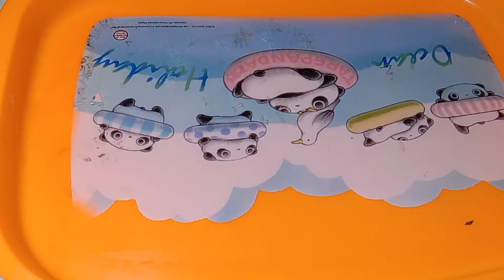BARU‼️KREASI OLAHAN KENTANG || CEMILAN KENTANG || RESEP KENTANG YANG ENAK DAN GURIH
Terimakasih yang sudah berkunjung ke Chanel profitya davie semoga sehat selalu.
Oya kali ini saya mau berbagi resep cemilan sederhana dan enak, kreasi olahan kentang yang enak dan mudah, resep ini cocok juga untuk ide jualan.

Bahan bahan :
300 gram kentang
5 siung bawang putih
1/4 sdt garam
1/4 sdt lada bubuk
1/4 sdt kaldu bubuk
3 Sdm terigu
4 sdm maizena
1 tangkai seledri
100 ml air

Terimakasih.